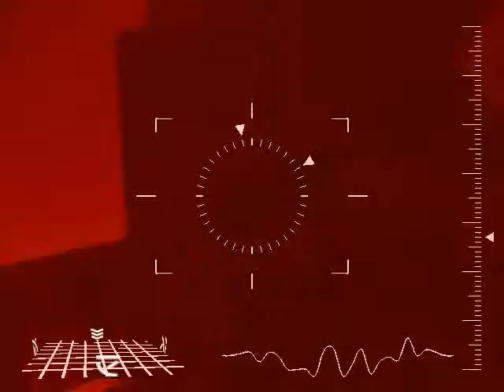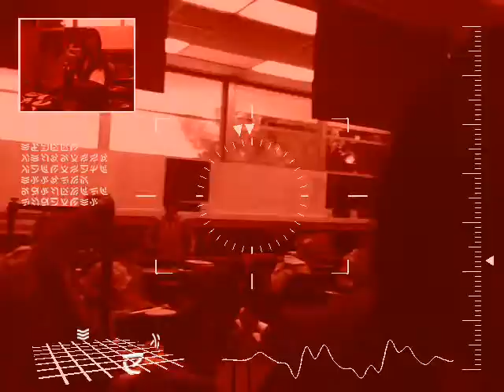Color Guard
Again, we were messing around with effects, so this is a totally completely random video